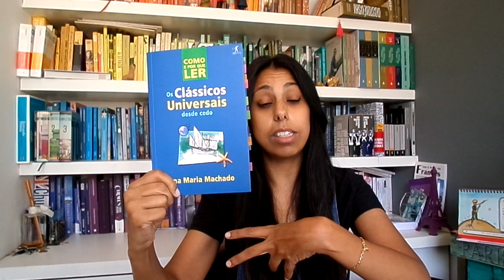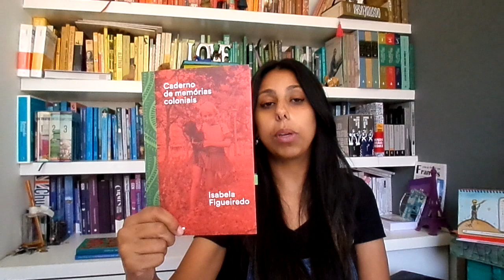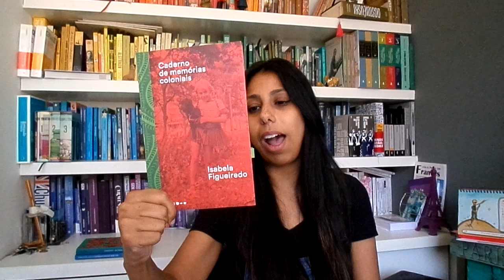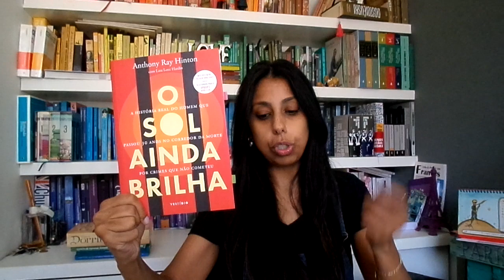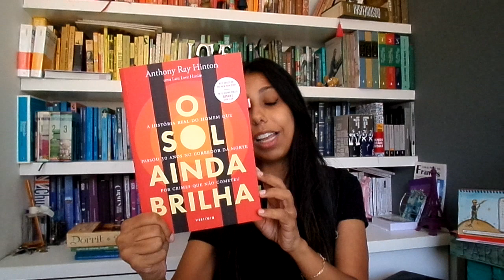5 MELHORES LEITURAS DO 1º TRIMESTRE DE 2020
Olá Pessoas queridas! No vídeo de hoje, falo um pouquinho sobre as 5 melhores leituras que fiz no primeiro trimestre de 2020. Espero que gostem e não deixe de compartilhar quais foras os melhores livros que você leu até o momento. Beijo grande.
Contatos:
CAIXA POSTAL: 51146
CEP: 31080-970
Belo Horizonte - MG

Links:
- Produtos vendidos pela Amazon
- Como e por que ler os Clássicos universais desde cedo
-Frankenstein (Ed. Zahar)
- Frankenstein (Ed. Darkside)
- A Pequena Dorrit
- O Sol ainda brilha